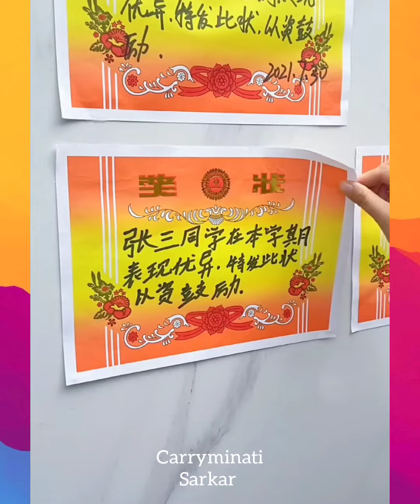Cool Gadgets ❤️ Home Cleaning, Versatile, Utensils ,limu items, Asian Items #6